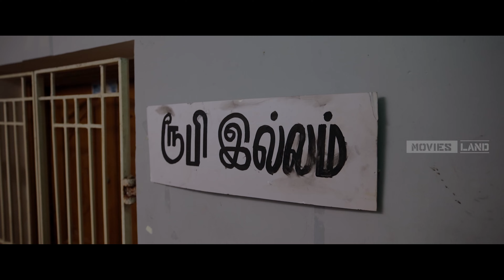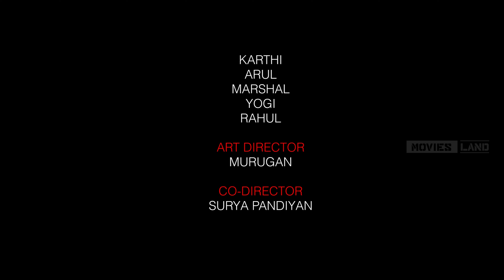Moviesland |The Twist and Ruby turns | RUBY EP 06 | Horror Comedy | Web-series | Eugin | Selva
RUBY EPISODE 06 : The twist and ruby turns

Ruby- The House Of Horror Comedy filmed by Eugin

Based on real story

Web series details:
Banner : STC Creation & Movies Land
Web series name : RUBY
Cast: selva jeeva Lenin kaliyaperumal  Katturaja Srinivasan Murugan Subash Karthi Arul marshal yogi raghu
Dop: Silmbarasan nagalingam
Editor:Rajesh
Art Director:murugan
Music Supervisor:Surya pandiyan
Pro:Loganathan
Executive producer:A.kanniyappan
Co- producer:K.manikandan